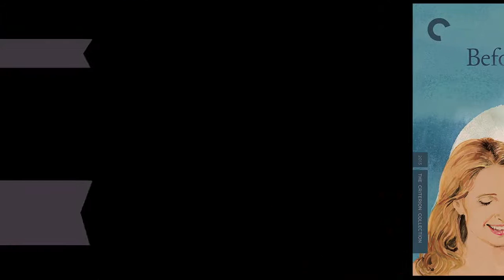Before Midnight YabtM Episode 58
Richard Linklater, 2013.